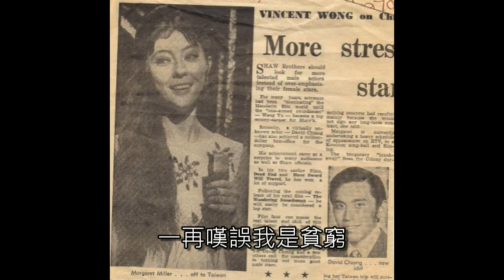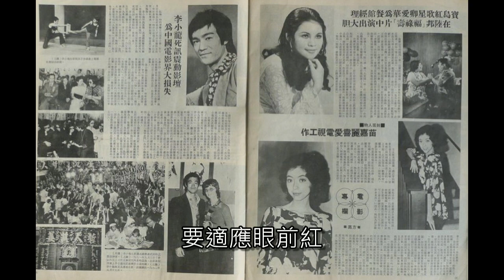‹囚籠中的鳥› 靳永棠 電影《人海奇花》插曲@1967年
靳永棠是呂奇幕後代唱